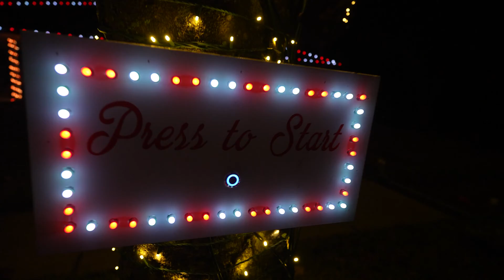2021 Projection Show - Projection Mapping Christmas Show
This time we updated the animations and added pixels for our 2021 Christmas Projection Mapping Project! We were inspired by Disney's Happily Ever After firework and projection show. You might have seen Christmas projections before but we wanted to take it to the next level by projection mapping our entire house and increasing the quality vs what we did in 2019 and 2020. We got pretty close with the Optoma short throw laser projector, 1:1 screens, a winch, and using Adobe after effects.

Zooz Smart Relay

Smart Things Hub

Limit Switch

USB to RS232

Raspberry Pi 4 Power Supply with ON/Off Switch

FalconChristmas.com

My Gear:
Black Nitrile Gloves
Editing software